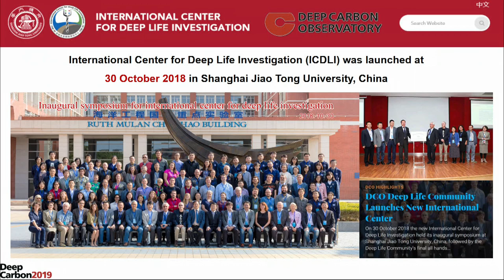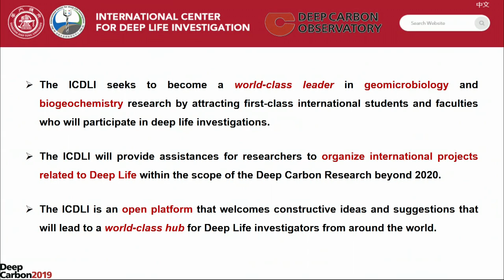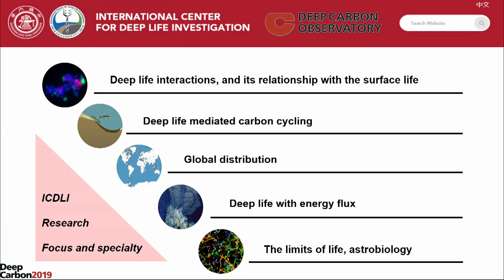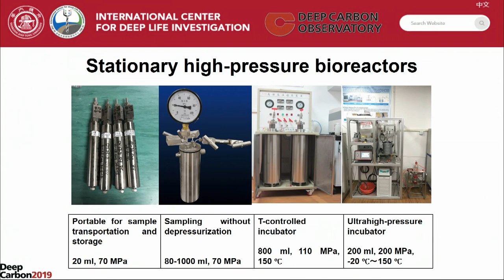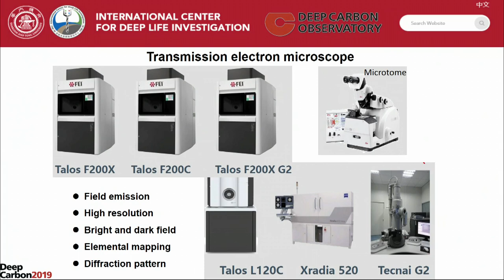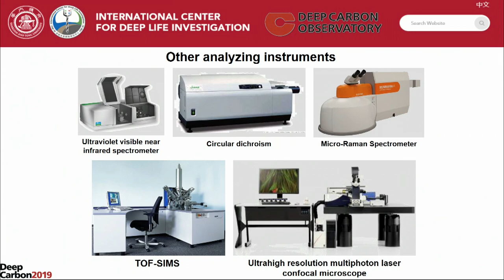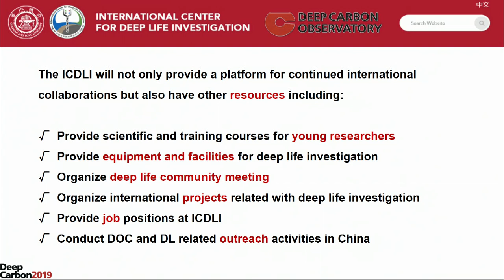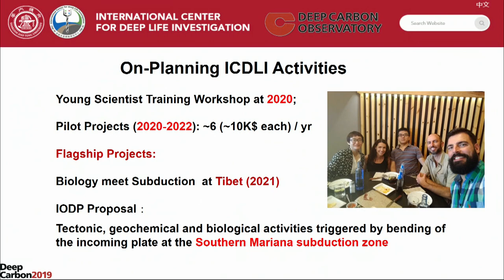Session II: New Programs Emerging from DCO - Fengping Wang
International Center for Deep Life Investigation: A global platform for the entire deep life community
Fengping Wang, Shanghai Jiao Tong University